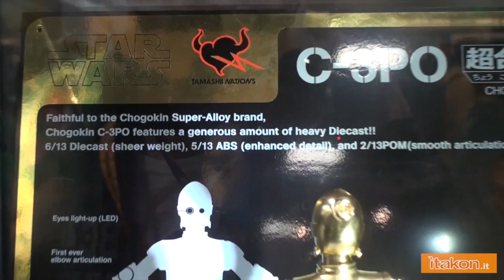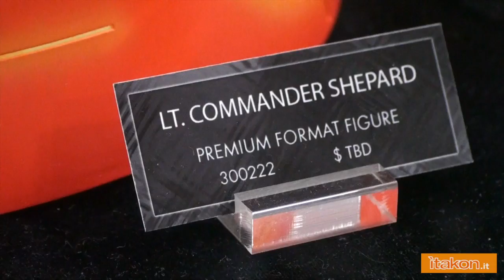San Diego Comic-Con 2012: Stand Sideshow PART 2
itakon approda a San Diego per i video coverage del San Diego Comic-Con 2012. Video in cui si mostrano le novità Sideshow